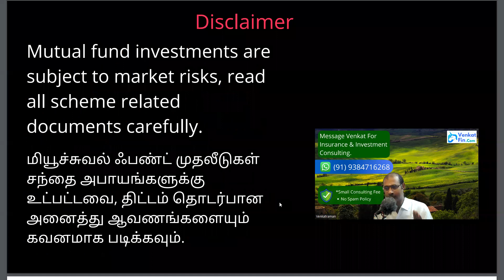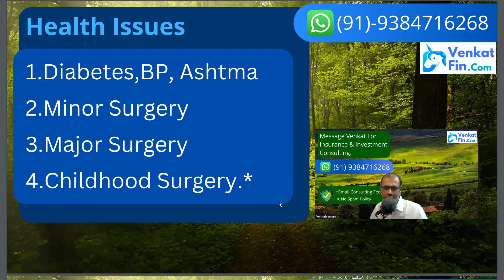Tamil Nadu Government Employees | Create 50 Lakhs to 1 Crore for your Children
Government Employees | Create 50 Lakhs to 1 Crore for your Children | Tamil